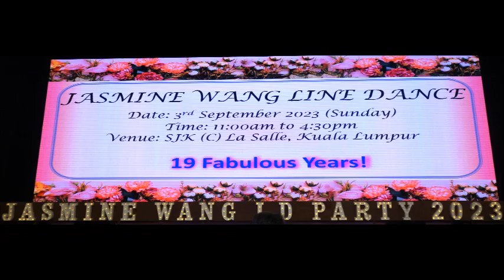Soar - Line Dance (by Laura Gordon (USA) - May 2023)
Event: Jasmine Wang's Line Dance Party 2023